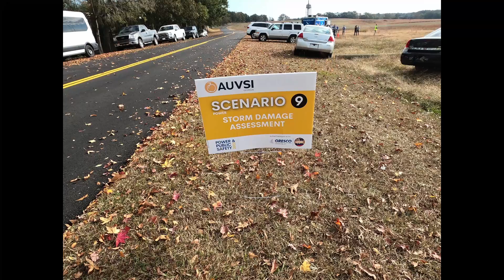CENSYS Sentaero BVLOS